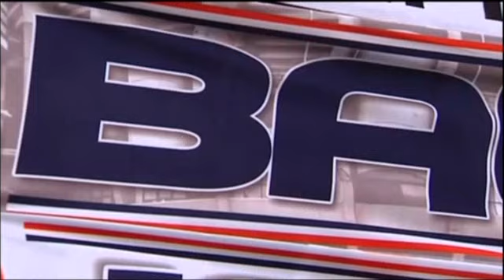Gareth Bale là cầu thủ đắt giá nhất thế giới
100 triệu euro là số tiền mà câu lạc bộ bóng đá Real Madrid vừa chi để có trong tay danh thủ xứ Wales, Gareth Bale. Với mức giá chuyển nhượng này, Gareth Bale đã trở thành cầu thủ đắt giá nhất thế giới.